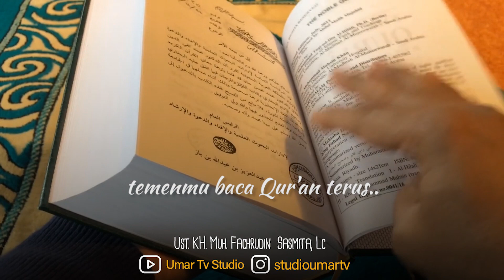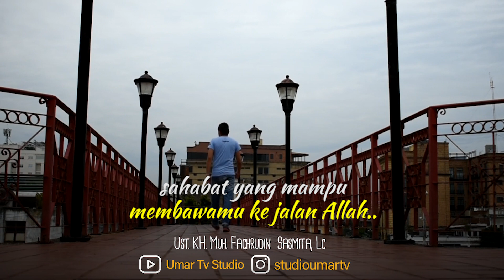MEMILIH TEMAN YANG BAIK | EDISI MENGENAL KEBAIKAN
Seorang muslim dianjurkan, bahkan diwajibkan, untuk memperhatikan teman pergaulannya. Tidak boleh 'cuek' terkait memilih teman. Sebab, banyak orang yang terjerumus ke dalam lubang kemaksiatan dan kesesatan karena pengaruh teman bergaul yang jelek. Namun juga tidak sedikit orang yang mendapatkan hidayah dan banyak kebaikan disebabkan bergaul dengan teman-teman yang shalih.

(Ust. KH. Muh. Fachrudin Sasmita, Lc)

Edisi Mengenal Kebaikan

Jangan lupa :
2. Share agar semakin bermanfaat,
3. Like, dan
4. Aktifkan lonceng notifikasi untuk mengetahui konten terbaru kami